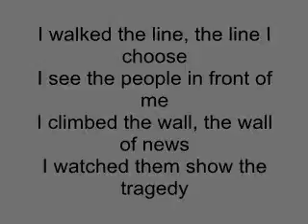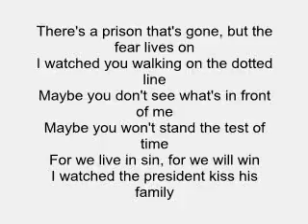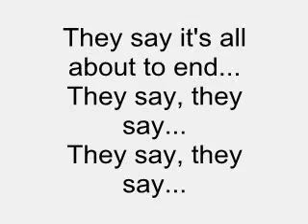Scars on Broadway - They Say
More songs of Scar shall come soon